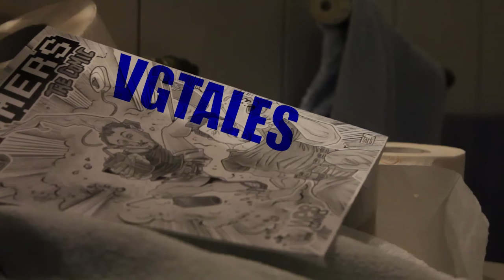[EVENT] WE Meet - Youtubers Edition 26/3/2016!!! (Aνακοίνωση)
Οι GRamers, VGTales, GrMinecraftCousins, BitBite, Rebellgamesgr, LegitGaminggr, ProgamerTV σας προσκαλούμε να έρθετε να τα πούμε από κοντά το Σάββατο 26 Μαρτίου στον πολυχώρο WE στις 14:00 με 17:00.
Ελάτε να περάσουμε τρεις ώρες μαζί, να τα πούμε από κοντά, να φωτογραφηθούμε, να αξιοποιήσουμε τις δυνατότητες του χώρου και φυσικά να κερδίσετε πάρα πολλά δώρα από τις εταιρίες που στηρίζουν έμπρακτα το Meet Up.

Εισητήριο;
Δεν έχει!! Η είσοδος είναι ΔΩΡΕΑΝ!

Ποιοι θα είναι;
Gramers
VGTales
GRMinecraftCousins
BitBite
RebellGamesgr
LegitGaminggr
ProgamerTV
καθώς και άλλοι καλοί φίλοι youtubers!

Που;
Πολυχώρος αθλητισμού και πολιτισμού WE (3ης Σεπτεμβρίου και Γρ.Λαμπράκη)

Πότε;
Σάββατο 26 Μαρτίου 14:00-17:00

Θα έχει δώρα και κληρώσεις;
Ναι :

Zegetron :
3 Dying Light Following Enhanced Edition PS4
3 Lego Avengers PS4
5 Lego Jurassic PC
5 Riot Prepaid Cards (των 20€)

Razer
30 Leetpacks
1  Diamondback
2  Deathadder Chroma

CoolerMaster
5 Xornet II
5 Alcor

Roccat
2 Syva , in-ear headset
1 Kova+
1 Sense Gaming Mousepad (camo charge)

Nitrado
40 κουπόνια των 5€

Angrynerd
Μπρελόκ Starwars
Αφίσα Dawn of the planet of the apes
Αφίσα Terminator (Sarah Connor)
T-shirt Battlefield Hardline
Ημερολόγιο Big Bang Theory
Ημερολόγιο DC Comics
Μπρελόκ LOL

AnimeHouse
Loot packs με mousepads, φιγούρες, μπρελόκ κτλ

CDMedia
3 Life is strange PC
2 AC Syndicate XBoxONE
2 Rainbow SiX : Siege XBoxONE
2 Just Dance XBoxOne
4 Just Dance Wii
2 Just dance Wii U